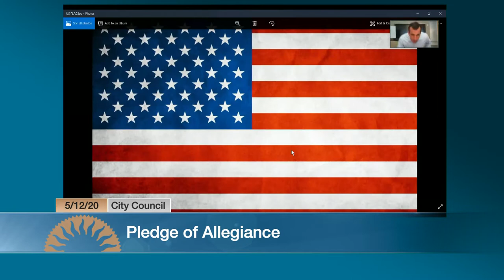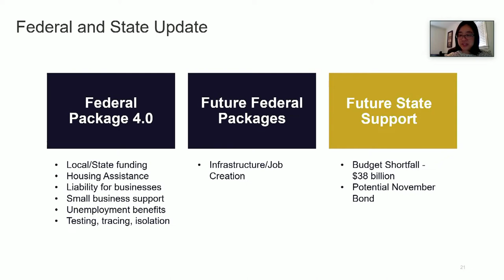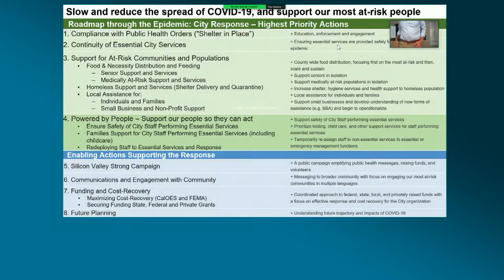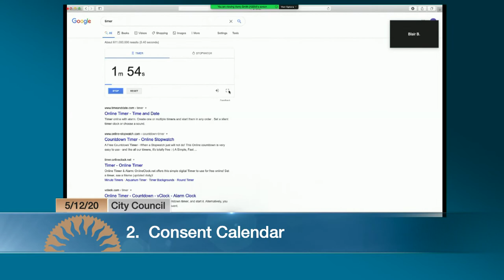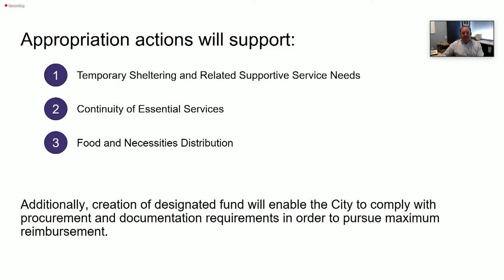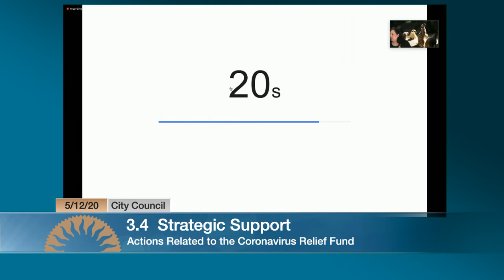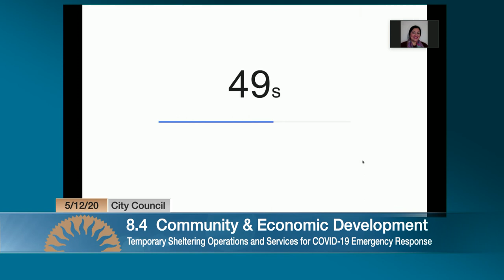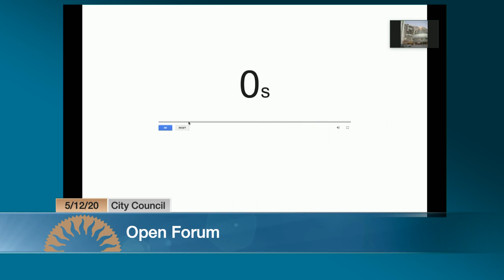MAY 12, 2020 | City Council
City Council meeting of May 12, 2020